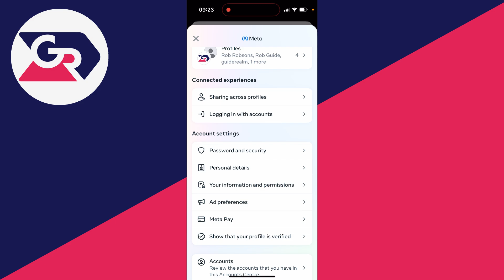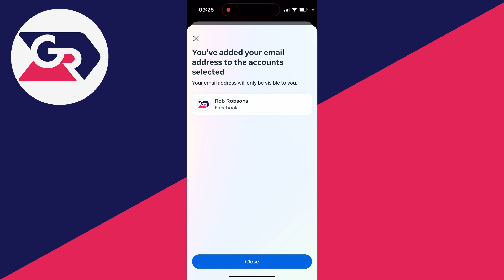How To Change Email On Facebook - Full Guide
Learn how to change email on facebook in this video.

GuideRealm